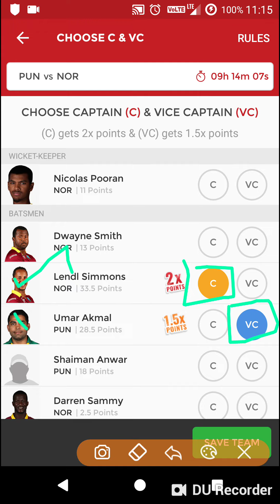PUN vs NOR vs PUN | dream11 Team | T10 LEAGUE | 23.11.2018 | O2KC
PUN VS NOR VS PUN | pun vs nor| dream11 Team | T10 LEAGUE | 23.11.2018 | O2KCwinning team,indian fantasy

Dream11.com
Dream11 videos
Dream11 winners
Dream11 grand league winners
Dream11 prediction